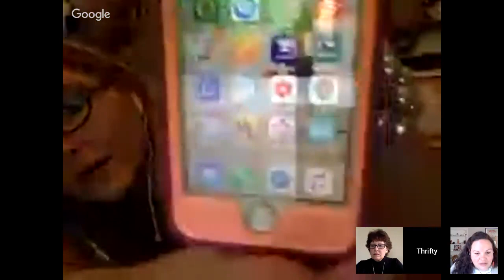Jewelry Detectives Episode #13 Boujee Bear Vintage April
Periscope - @tonya_sheets

Snail Mail:
Tonya Sheets